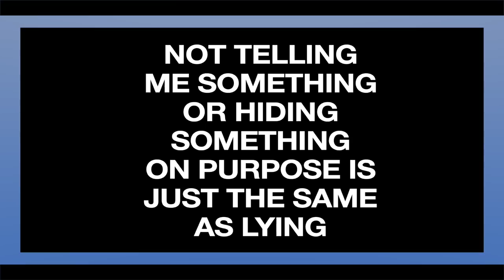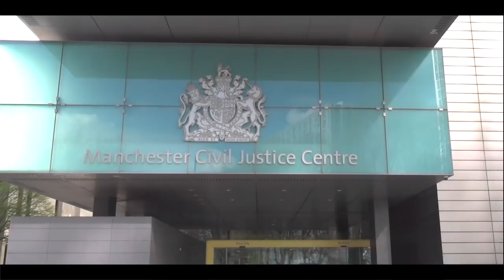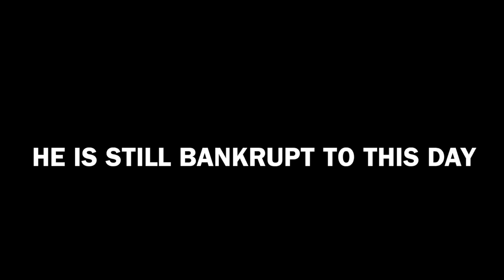STEVE REED | DOORSTEPPING | IRWIN MITCHELL SOLICITORS & BEGBIES TRAYNOR GROUP PLC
Further to the Lawyers, Lies and Money video which has had no response from the accused shysters of Irwin Mitchell and Begbies Traynor Group. I took a film crew and went to visit them in person.

Watch this video to see the response and come back in the year 2,100 when I'm 143 years old to see if I have gotten out of bankruptcy by then.